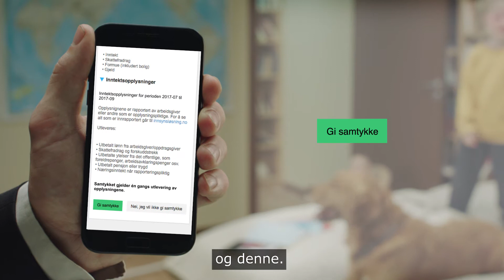Superraskt finansieringsbevis fra DNB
Nå trenger du bare noen minutter for å søke om finansieringsbevis.